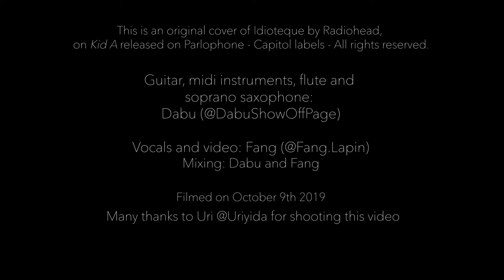Idioteque cover by Lemon Coffee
Recorded and released - October 2019.

Flute, guitar, Soprano Saxophone and Midi Instruments - Dvir Golan
Vocals - Fang Lapin
Mixing and Mastering: Dvir Golan
Footage: Uri Yida
Video editing: Fang Lapin

Original Video Idea by Fang Lapin, filmed by Uri - @Uriyida